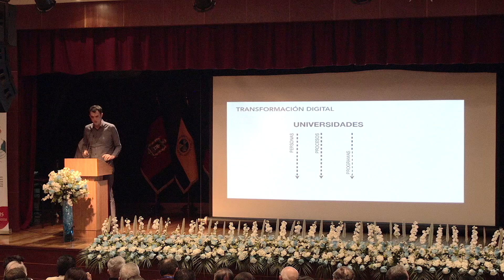Congreso de Educación Salesiana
Juan Freire.
Campus abiertos que transforman ciudades.